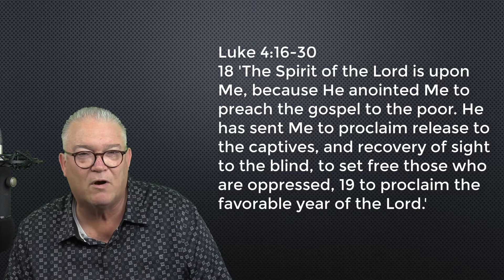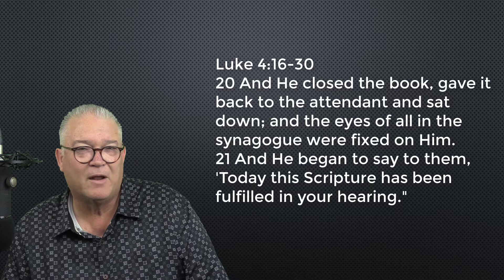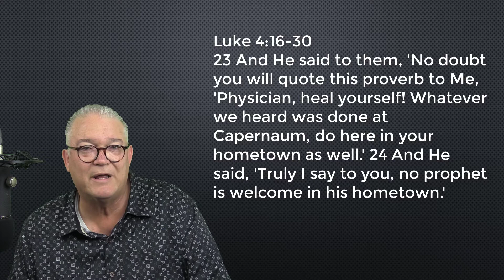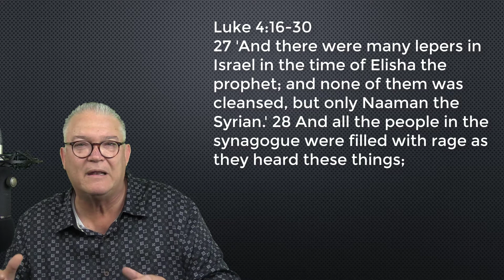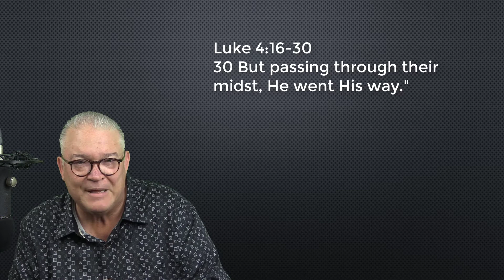2017-0912 Parables of Jesus #9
What was it about Jesus that caused the apostate first-century Jews to want to kill Him? Immediately following His baptism and forty days of testing in the wilderness, He goes into His hometown synagogue. He reads out loud the opening verses of Isaiah chapter 61. It is clearly a Messianic prophecy and the longed for coming of Messiah was going to bring about a New Covenant, salvation, the forgiveness of sins, the people would become priests of the Lord and the corrupt priesthood and sacrificial system would be done away with. The righteous remnant would recognize the Promised One. The apostates who loved their position, their power, their temple, their wealth — they hated Him and HAD to destroy Him. They really thought that killing Him would solve their problem.